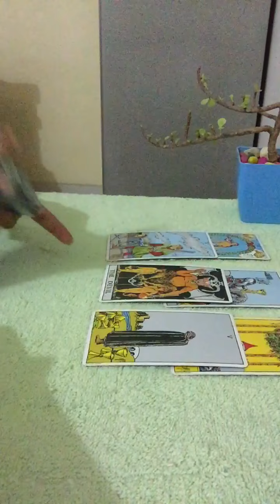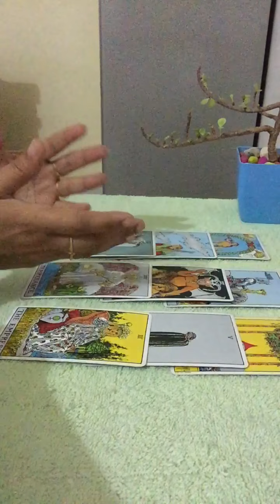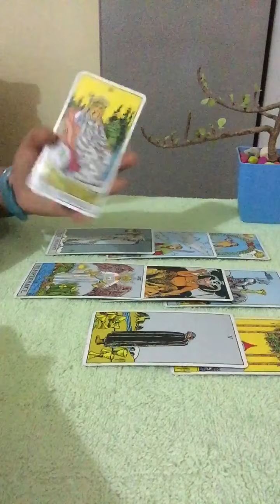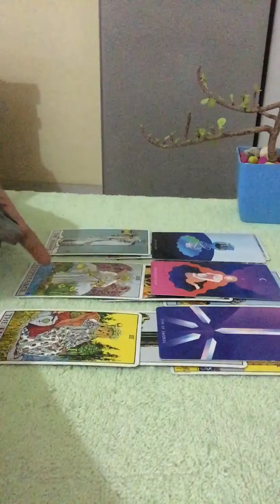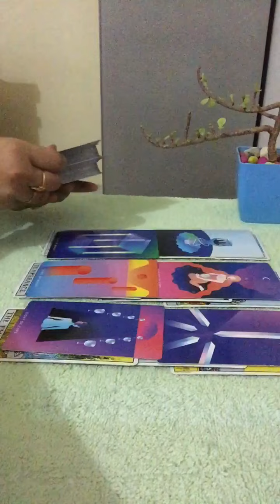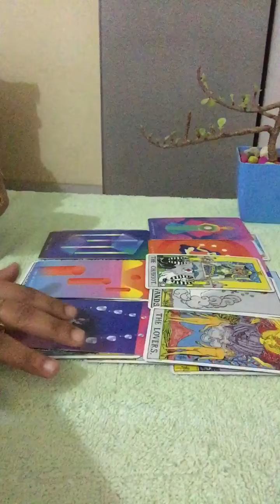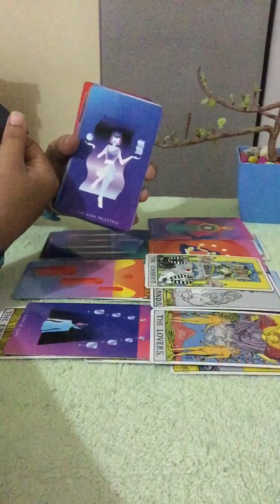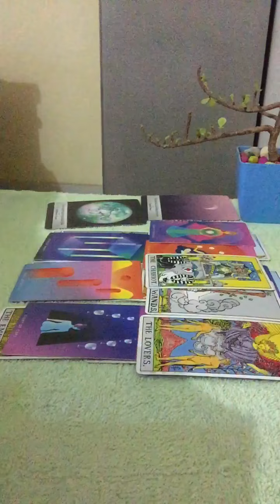AQUARIUS APRIL 5-11th~They have regrets & coming back with an apology 💖